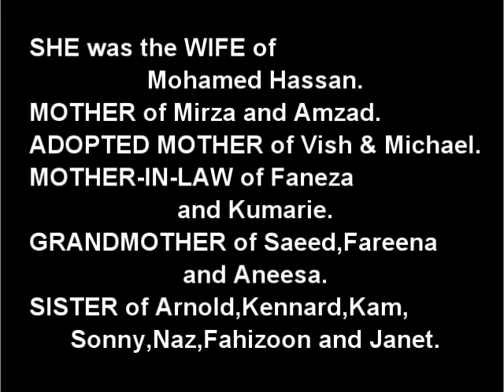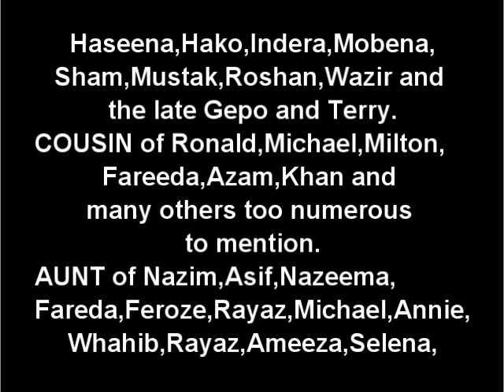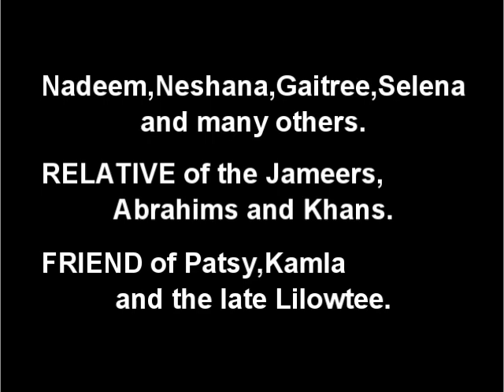Death Announcement - Zabida Hassan